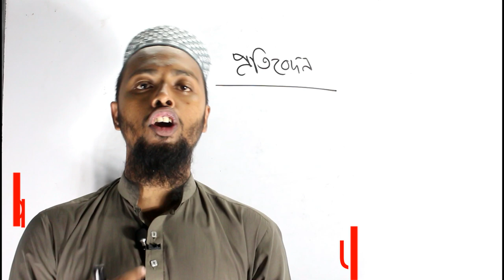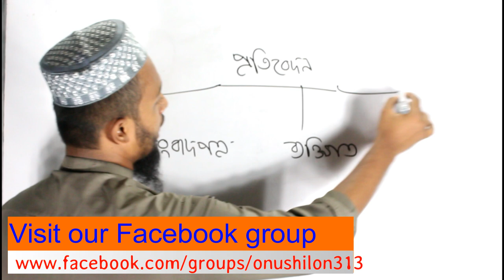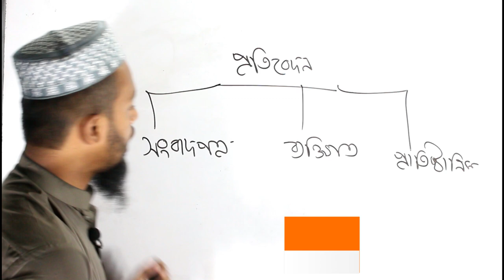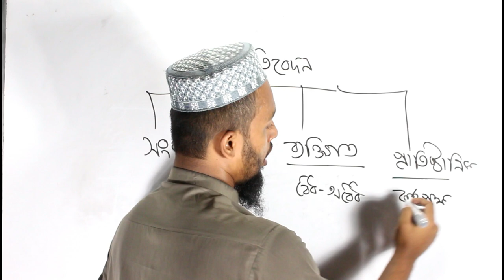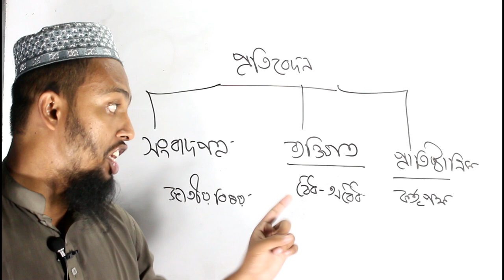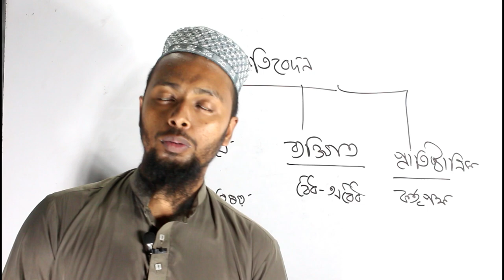প্রতিবেদন লেখার নিয়ম-১ Report Writing-1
বাংলা নির্মিতি অংশগুলোর মধ্যে প্রতিবেদন লেখার নিয়ম সম্পর্কে আমরা অনেকেই জানি না। আবার প্রতিবেদন কয়ভাবে লেখা যায় ও প্রতিবেদনের শ্রেণিবিভাগ সম্পর্কে আমাদের জানাটাও কম।
তাই এই ভিডিওতে খুব সহজেই প্রতিবেদন লেখার কৌশল সম্পর্কে বর্ণনা করা হলো। যা পরীক্ষার ক্ষেত্রে বেশ কাজে লাগবে।

Presenter : Omar Faruq
University of Dhaka